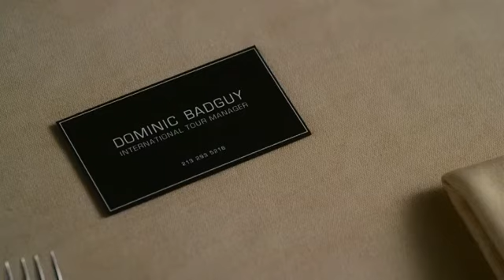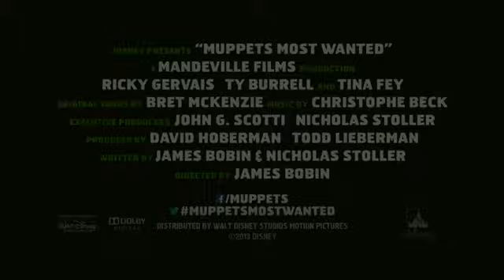Muppets Most Wanted (2014) Tina Fey, Ricky Gervais, Ty Burrell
While on a grand world tour, The Muppets find themselves wrapped into an European jewel-heist caper headed by a Kermit the Frog look-alike and his dastardly sidekick.

Director:
James Bobin
Writers:
James Bobin, Nicholas Stoller

MOVE TRAILER channel, is a connection between you and the movies. We delivers the latest movie trailers by MOVING them directly to you. Our members are working just to give you more info about the movies rating, reviews, trailer. Even your comments. Whatever it is action, comedy, drama, western, a classic, or any other genre.

All sources are taken from: IMDb.com